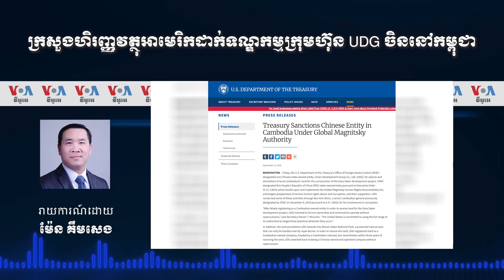ក្រសួង​ហិរញ្ញវត្ថុ​អាមេរិក​ដាក់​ទណ្ឌកម្ម​ក្រុមហ៊ុន​ UDG ចិន​នៅ​កម្ពុជា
ក្រសួងហិរញ្ញវត្ថុសហរដ្ឋអាមេរិកប្រកាសដាក់ទណ្ឌកម្មក្រុមហ៊ុន យូញៀន ឌីវេលឡុបមិន គ្រុប ឬ Union Development Group (UDG) របស់រដ្ឋាភិបាលចិនកុម្មុយនីស្តដែលកំពុងតែធ្វើអាជីវកម្មនៅប្រទេសកម្ពុជា ដោយសារតែការរំលោភសិទ្ធិពលរដ្ឋកម្ពុជា។ ការដាក់ទណ្ឌកម្មនេះគឺ នឹងហាមឃាត់ពលរដ្ឋឬក្រុមហ៊ុនអាមេរិកាំងមិនឲ្យធ្វើពាណិជ្ជកម្មជាមួយនឹងក្រុមហ៊ុននោះឡើយ។ ការដាក់ទណ្ឌកម្មនេះធ្វើឡើងរយៈពេលជាង ៩ ខែ ក្រោយពីសហរដ្ឋអាមេរិកបានដាក់ទណ្ឌកម្មលើលោកឧត្តមសេនីយ៍ គន់ គីម ដែលបានឈរឈ្មោះទិញដីឲ្យក្រុមហ៊ុននោះ និងបានពាក់ព័ន្ធនឹងការប្រព្រឹត្តអំពើពុករលួយ។ លោក ម៉ែន គឹមសេង នៃវីអូអេ រាយការណ៍លម្អិតពីរដ្ឋធានីវ៉ាស៊ីនតោន។